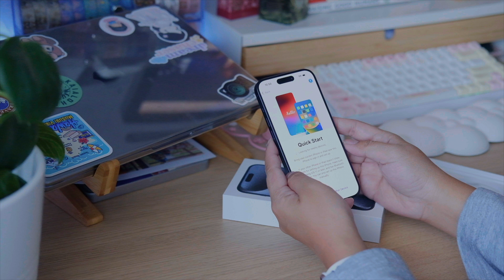Apple iPhone 15 Pro Unboxing | Blue Titanium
It's that time of the year again. We just got my husband's iPhone 15 Pro in Blue Titanium. He needs more storage on his phone for his vlogs so he decided to upgrade. What do you think?